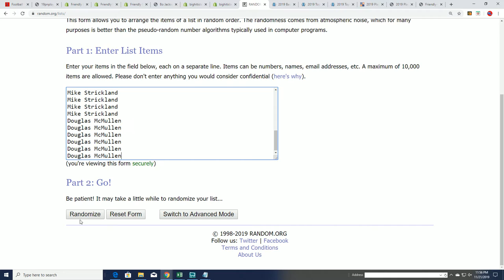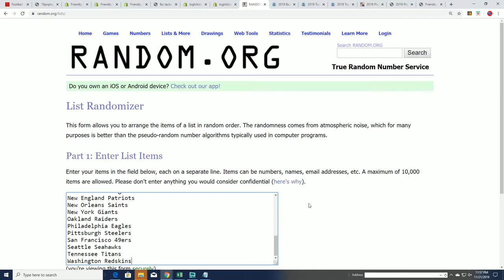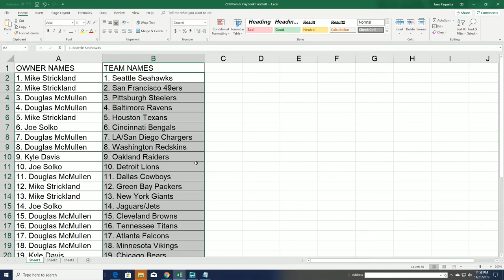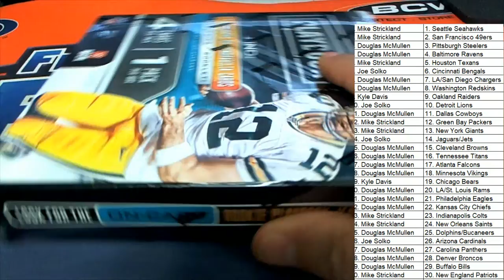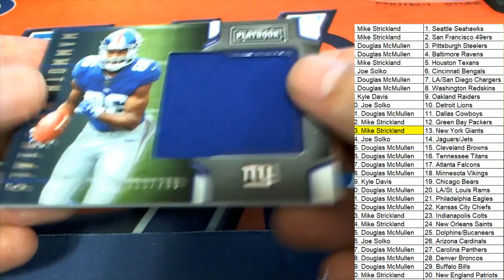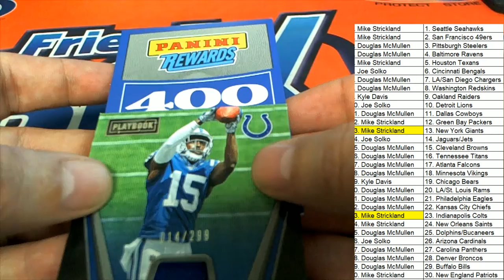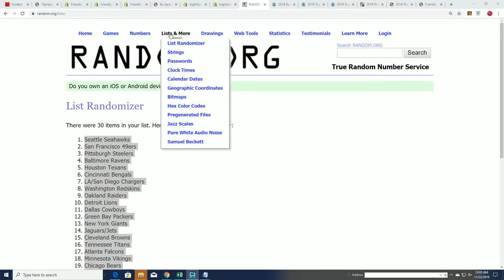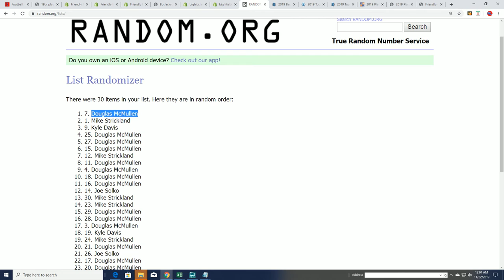2019 Panini Playbook Football ID 19PLAYBOOK110